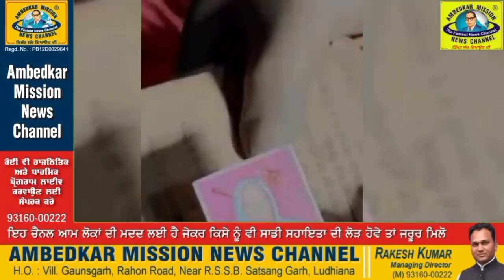ਮਾਛੀਵਾੜਾ ਦੇ ਪਿੰਡ ਜੋਧੋਵਾਲ ਵਿਖੇ ਨਰਕ ਭਰੀ ਜਿੰਦਗੀ ਕਟ ਰਹੀ ਮਾਤਾ ਲਈ ਮਨੁੱਖਤਾ ਦੀ ਸੇਵਾ ਵਾਲਾ ਮਿੰਟੂ ਆਇਆ ਰੱਬ ਬਣਕੇ,